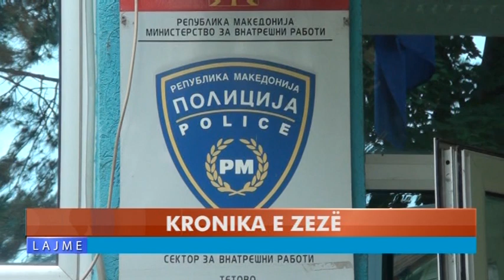KRONIKA E ZEZË